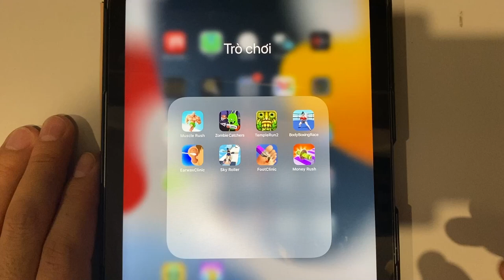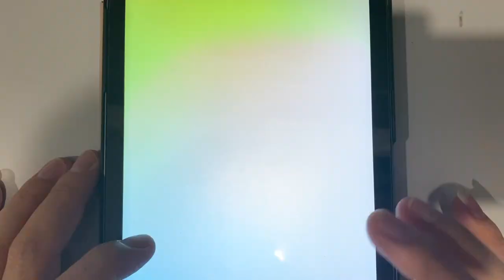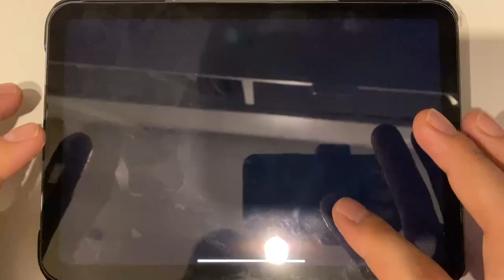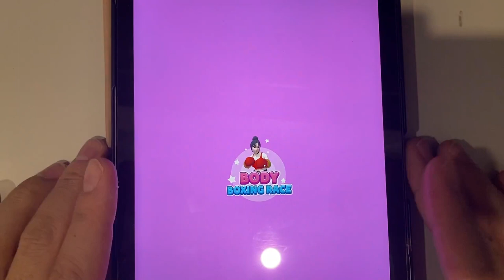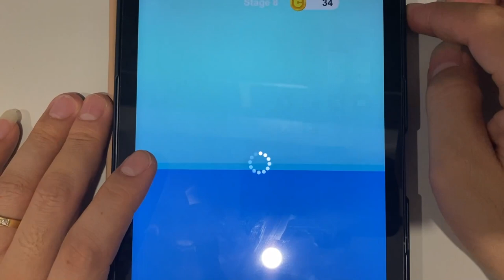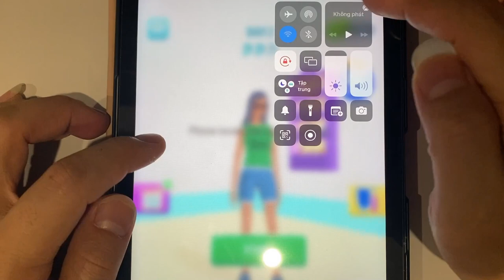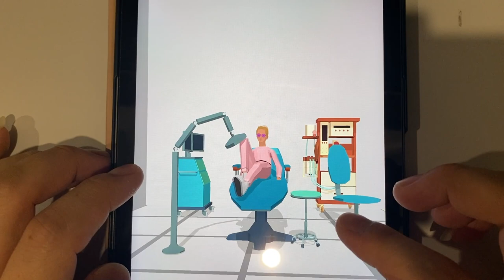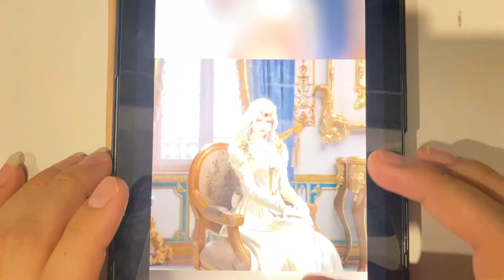Muscle Rush | Zombie Catchers | Temple Run 2 | Body Boxing Race | Earwax Clinic | Sky Roller....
Muscle Rush | Zombie Catchers | Temple Run 2 | Body Boxing Race | Earwax Clinic | Sky Roller | Foot Clinic | Money Rush